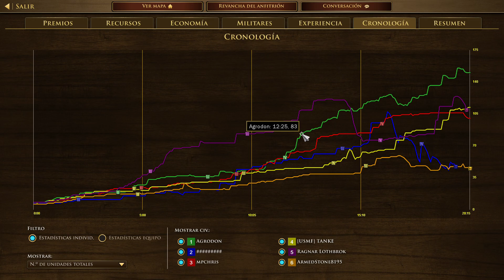[AOE3DE USA] [aoe3de] [ENG] [ES] 3v3 USA Massachussetts Institute of Technology (MIT).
USA

Build order - Orden de construcción
1 Puesto commercial / Trading Post

Disfruten
Gusta, Comparte y Subscribete